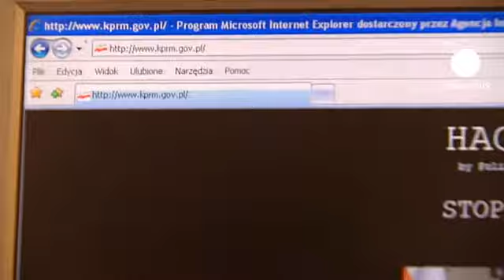عقب نشینی دولت لهستان از تصویب پیمان «اکتا»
دونالد توسک، نخست وزیر لهستان، تصویب پیمان موسوم به «اکتا» را به حالت تعلیق درآورد. این تصمیم دولت پس از اعتراض لهستانی ها و حمله هکرها به سایت های دولتی گرفته شد. منتقدان می گویند هدف پیمان اکتا تنها حفظ حقوق خالق اثر نیست و آزادی‌های اینترنتی را محدود می‌کند.